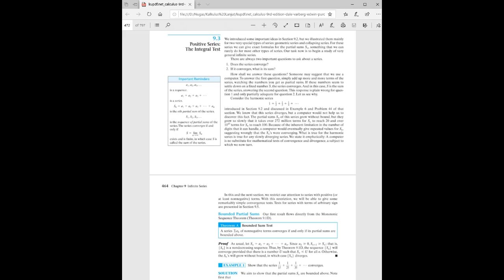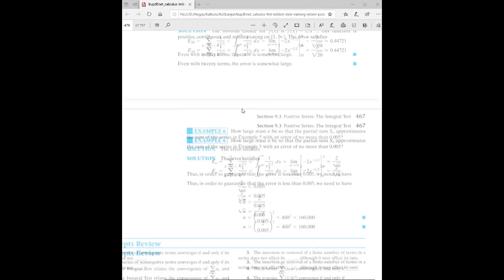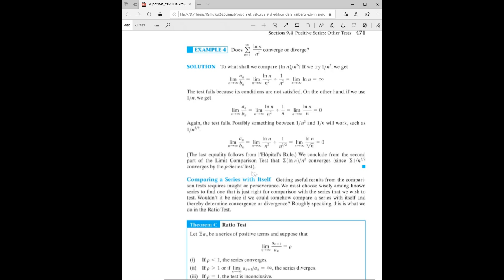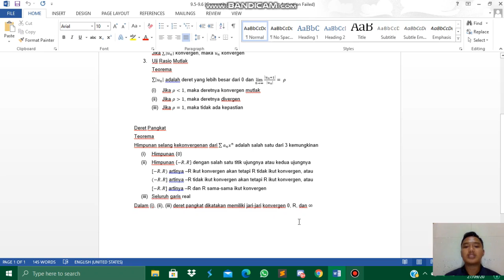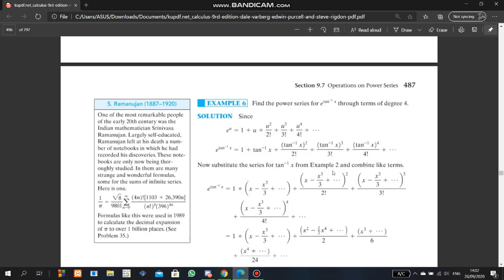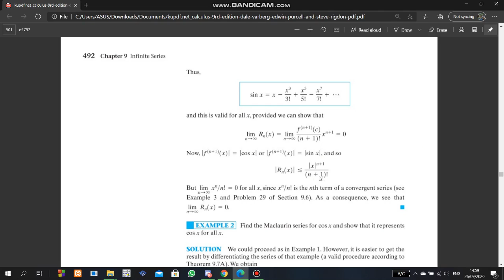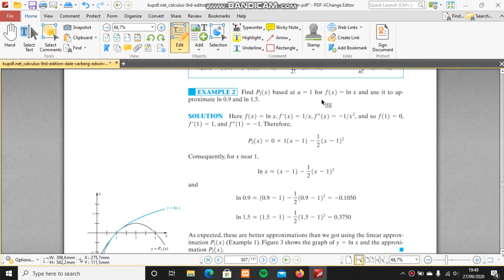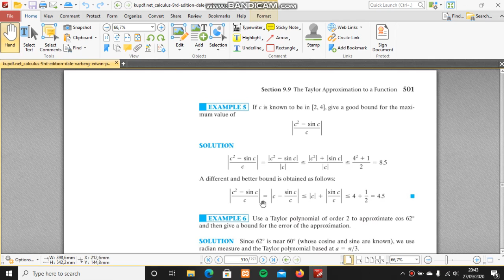Infinite Series TI B 2019 - Kalkulus Lanjut | Kelompok 3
Nama Anggota :
Muhammad Fahri Putra Pratama (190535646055) (Subbab 9.3-9.4)
Mohamad Iqbal Firdaus (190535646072) (Subbab 9.5-9.6)
P. Brian Permana (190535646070) (Subbab 9.9-9.10)
Sandy Setyawan (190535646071) (Subbab 9.7-9.8)